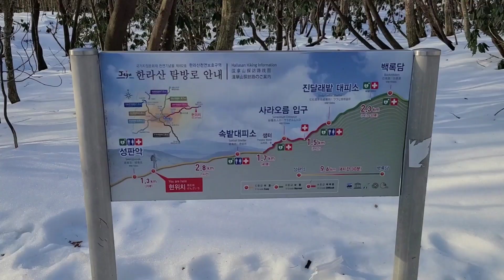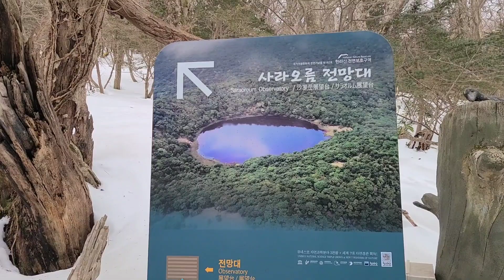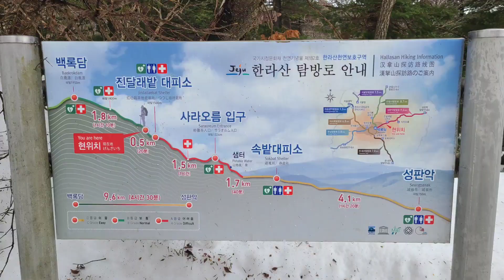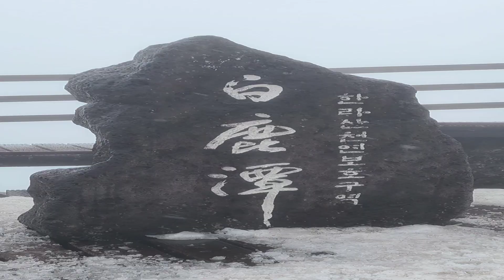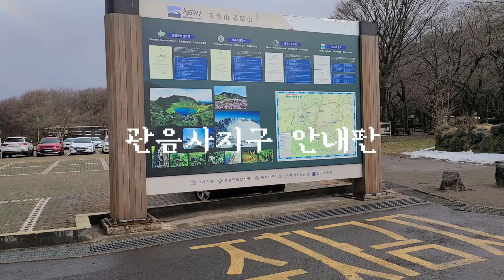우리나라에서 가장 높은 곳에 있는 백록담 등린이들 가장 많이 찾아옵니다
한라산

백록담 산행을 할려면 사전예약을 해야 가능합니다.

성판악코스는 하루 천 명
관음사코스는 하루 오백명

입장시작서 오전12시까지 두시간 단위로 끊어 세차례 백록담으로 올려보냅니다.

쉽게 갈 수 없는 산이 되어버린 한라산입니다.

제주도 현지인도 오르기 힘들어 졌다고 합니다

코로나19가 만들어 놓은 웃지못할 기이한 현상입니다.